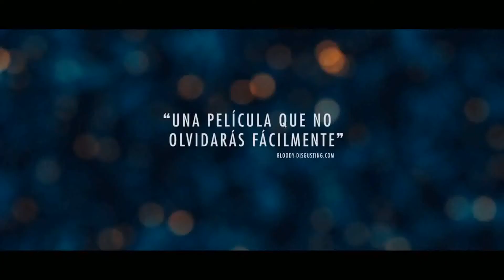La señal Trailer español HD